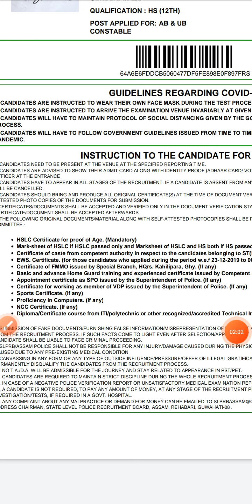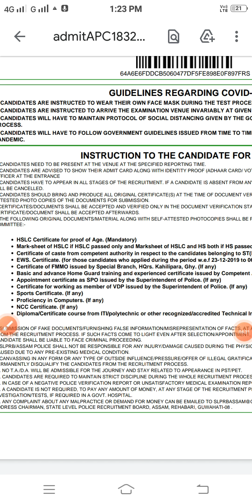Assam police ni Interview documents verification aao ma ma documents hwnangwo naina ladw Easy#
Assam police ni Interview documents verification aao ma ma documents hwnangwo Easy Informative, informative easy# Easy Informative #